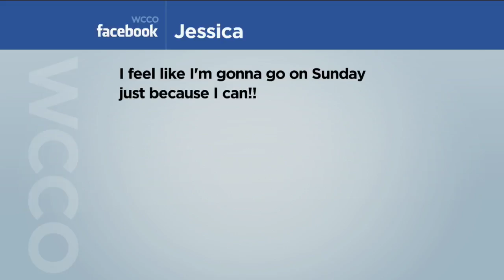Dial Up Your H2O Intake Outside During Summer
Dr. Steve Evelsizer, from The Urgency Room, talks about the dangers of dehydration with Heather Brown and Jason DeRusha (2:35). WCCO Mid-Morning - June 30, 2017